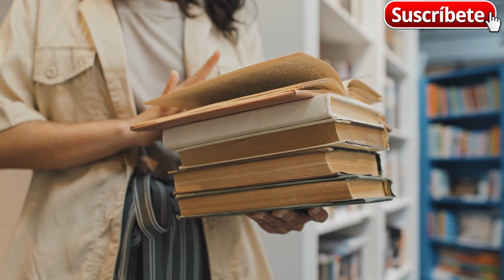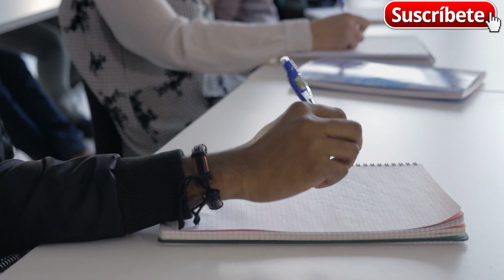Doctor Descubre Algo Oculto En Mujer Que Llevaba 17 Años En Coma, Quedo Pasmado Por Lo Que Vio.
un doctor al darse cuenta de que algo no estaba bien con una joven que llevaba 17 años en coma, decide hacerla una ecogracia, pero al descubrir lo que tenia llao a la policia.